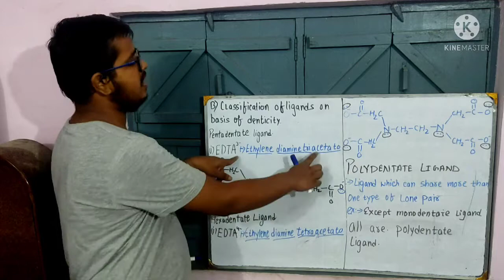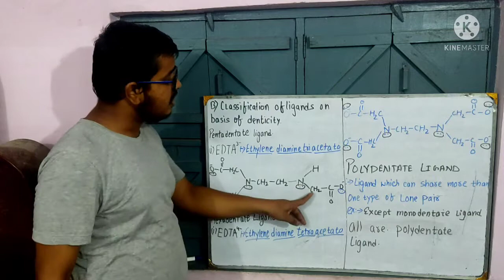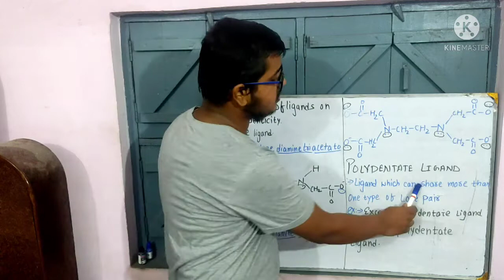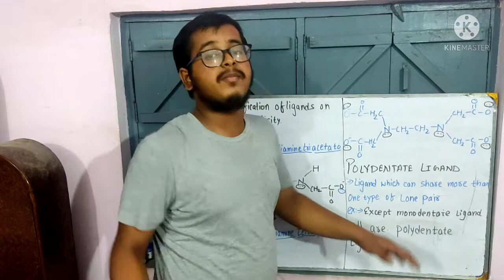Coordination chemistry ,Classification of ligand on the basis of their denticity